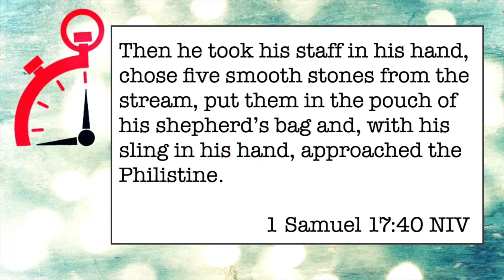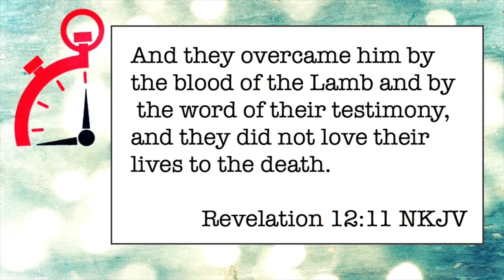042 Win First and Then Go to War - Minute Ministry